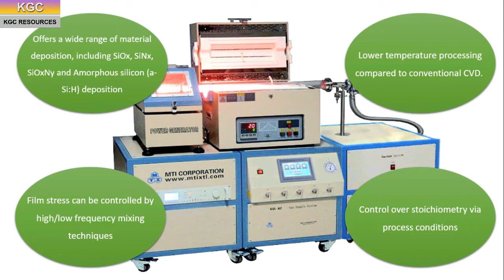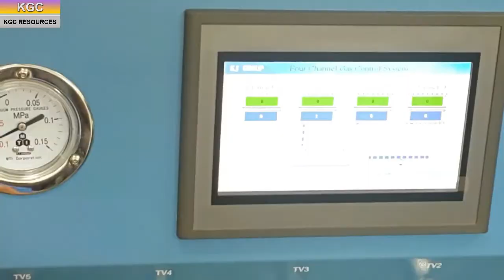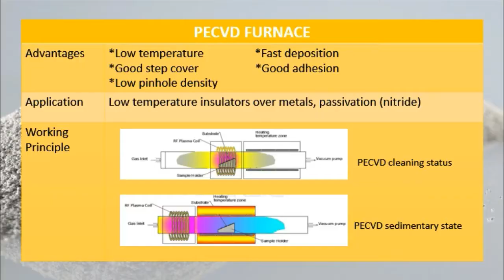PECVD Furnace for deposit thin films or grow nanowire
Plasma enhanced chemical vapor deposition is an efficient way to  grow nanowire deposit thin films.